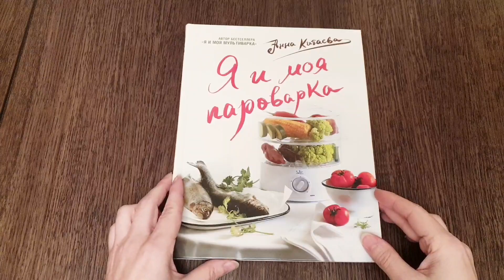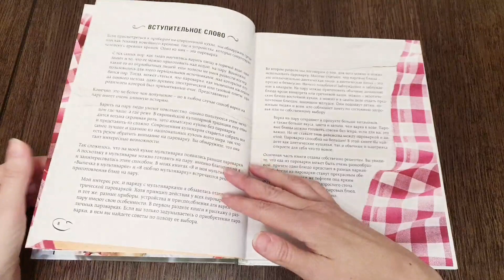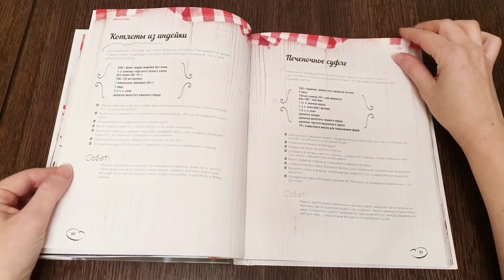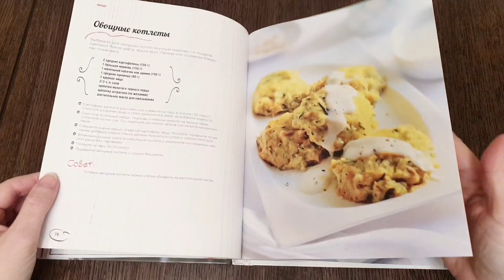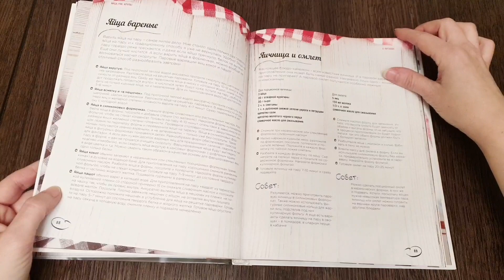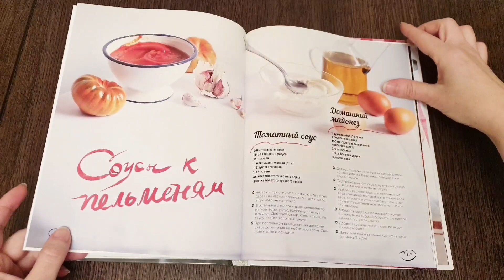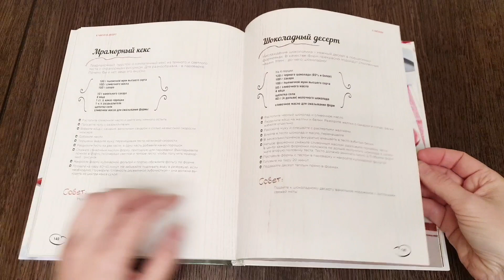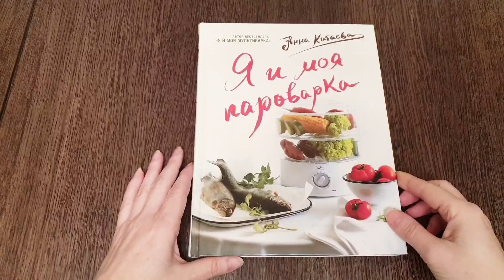Книга: Я и моя пароварка, Анна Китаева / Обзор кулинарных книг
Обзор кулинарных книг, автор Анна Китаева, Я и моя пароварка. Рецепты для пароварки. Готовим в пароварке, простые рецепты для пароварки, полезные рецепты для пароварки.